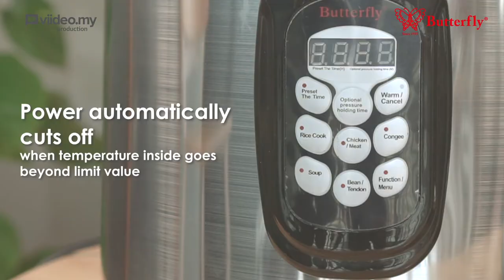Butterfly Pressure Cooker BPC-5080 & BPC-5069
(Vii)deo: Video Is Important 🎬